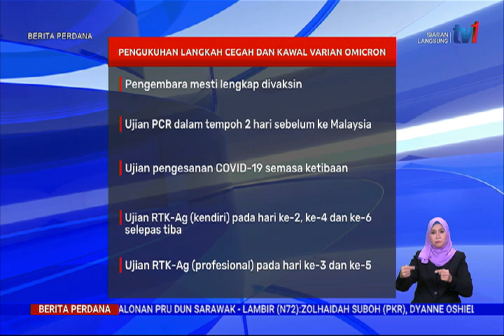7 DIS 2021 - BERITA PERDANA - KKM UMUM PROTOKOL BAHARU CEGAH PENULARAN VARIAN OMICRON